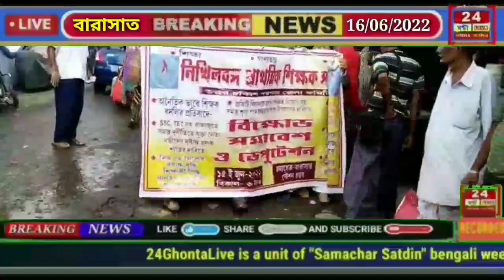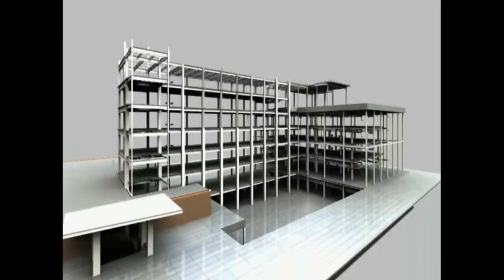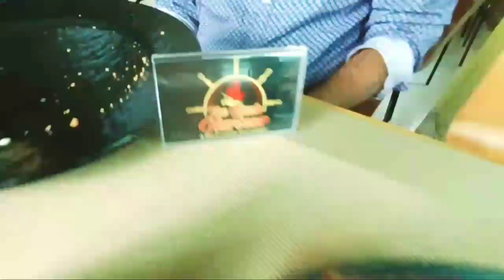ছাত্র-ছাত্রীদের শিক্ষার অধিকার প্রতিষ্ঠার দাবিতে আজ বারাসাতে বিক্ষোভ মিছিলে নামলো বাম